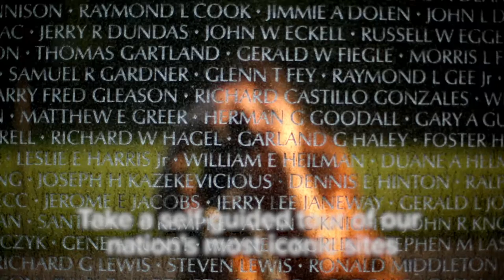The Peace Trail on the National Mall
The northwest corner of the National Mall could be considered the “War and Peace Corner” of our nation’s capital. It is home to this country’s most famous war memorials, which draw tens of millions of visitors each year. It is also home to the headquarters of the United States Institute of Peace (USIP), and to other symbols and sites with peace themes, which, while generally less prominent, offer an important and complementary narrative.

The Peace Trail on the National Mall is the result of a collaboration between USIP and colleagues at the Guild of Professional Tour Guides of Washington, D.C. and at the National Park Service. Anchored at USIP and tracing a path to a dozen other key sites in the vicinity, it brings a “peace lens” to the experience of visiting the National Mall. It may be used as a self-guided walking tour or a reference guide, elevating stories of key figures, institutions, and moments in history that demonstrate America’s enduring commitment to peace.

For more information about the Peace Trail on the National Mall,

Download the free Peace Trail app from the Apple App Store

Download the free Peace Trail app from the Google Play Store